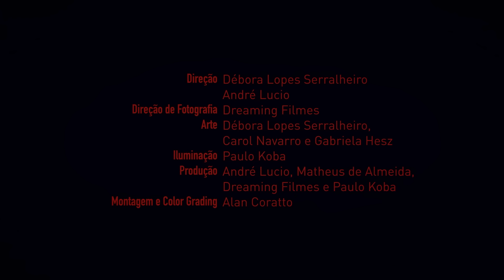Rasura - Véspera (Videoclipe Oficial)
Rasura é o projeto do produtor musical, compositor e multi-instrumentista André Lucio, nascido no ABC paulista  - com sobreposições de estilos como a música eletrônica, o rock alternativo e a música popular brasileira.

Ficha Técnica | Véspera
Música
Composição, Música e Interpretação: André Lucio @rasura___
Produção de Áudio de Eddu Ferreira @edduferreira
Vozes gravadas no estúdio Big House @bighouse.studios
Mixado e Masterizado por Rodrigo Funai Costa @funai_costa
Arte da capa por Mariana Lucio @jamburana.pinturas
Distribuição: ONERpm @ONErpmBR
Marketing Digital: Dreamland Digital @DreamlandDigital

Agradecimentos especiais ao Depósito de Materiais de Construção Estrelamar - Santo André/SP

Ficha Técnica | Videoclipe Oficial
Direção: Débora Lopes Serralheiro e André Lucio
Direção de Fotografia: Dreamimng Filmes
Arte: Débora Lopes Serralheiro, Carol Navarro e Gabriela Hesz
Iluminação: Paulo Koba
Produção: André Lucio, Matheus de Almeida, Dreaming Filmes e Paulo Koba
Montagem e Color Grading: Alan Coratto
Marketing Digital: Dreamland Digital

VÉSPERA
(André Lucio, São Paulo 02/2022)

Falha luz bem na véspera
do dia em que eu decidi cantar
Tão pouco pra chegar mas te prometi
uma última pra impregnar do teu mistério,
então que seja minha âncora
Você sente que a vida escorre ou está bem onde a vida está?
enquanto elevadores me perguntam: onde vai parar?
Eu não posso me atrasar
você diz problema seu
nada mudou

Mas eu deveria mudar o meu nome
pra me disfarçar
pra tentar me convencer que só não era pra ser

Ou deveria usar o meu nome
se me faltar a calma na hora eu sei
tenho muito a perder
É que existe um perigo se você não se ligou
e pensa que nada mudou
Não importa se a voz me escapar
hoje vou terminar o que eu insisti pra começar